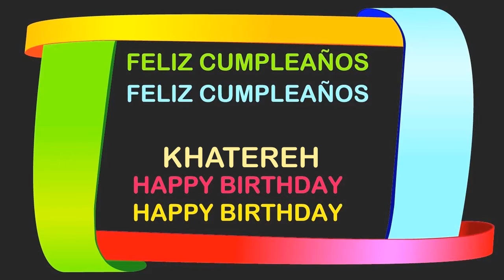Khatereh Birthday Postcards & Postales